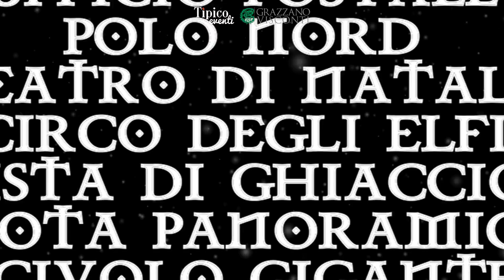Il Natale di Grazzano Visconti 2024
Dal 9 novembre 2024 al 6 gennaio 2025